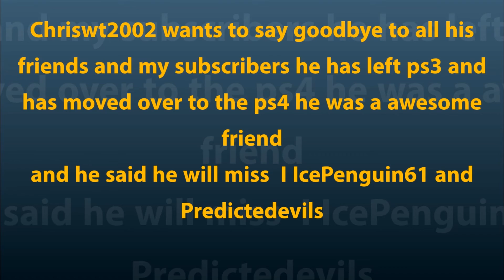MINECRAFT PS3 - GOODBYE MY BEST FRIEND ANIMATION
PSN: icepenguin61

help me hit 500 subs and i'll make a 2 or 3 hour video on a mini game server or trolling and other special things.
sub,like,rate,comment
hello im icepenguin61 im a minecraft ps3 map builder thankyou for subscribing if you have, i really thankyou guys for all the surpport on the ps3 if you have any map ideas tell me in the comments.